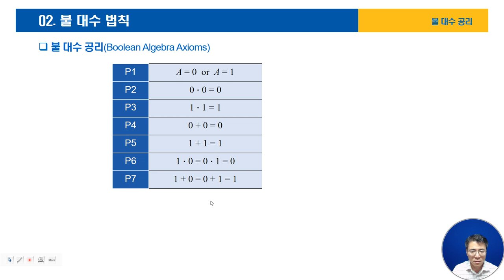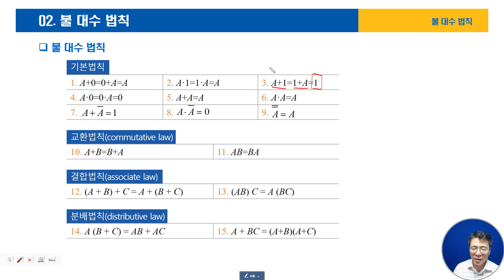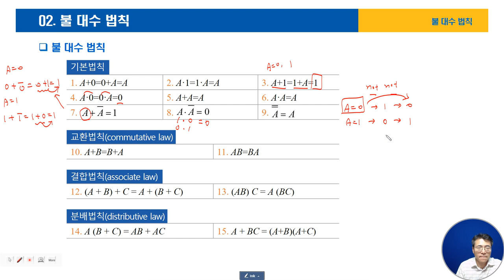05-02불대수법칙